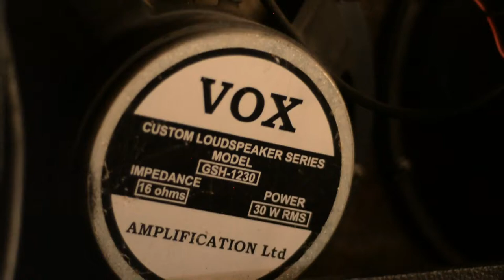Yo quiero mas l Luis Liendo l canción original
Esta canción nace del deseo que mi esposa y yo tenemos de anhelar mas al señor, estar en su habitación y nunca mas salir de ella. Decimos como el salmista David "Daria lo que fuera por un día en tu Presencia".
Oramos para que esta canción te anime a tener una relación con Jesús.